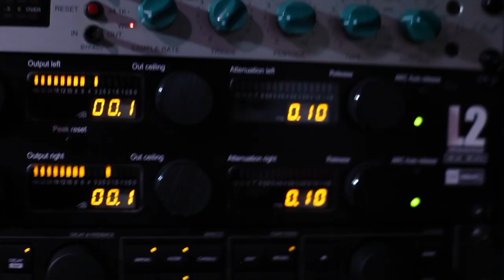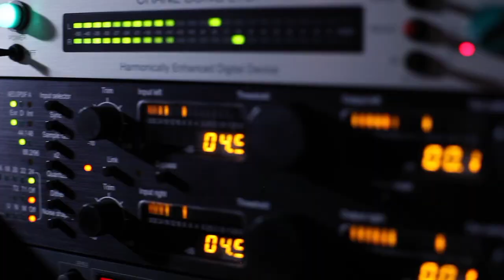Обзор Музыкального Оборудования - EVH Striped Series Frankenstein Relic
Обзор Музыкального Оборудования, новинка от компании EVH, реплика легиндарной гитары Eddie Van Halen.